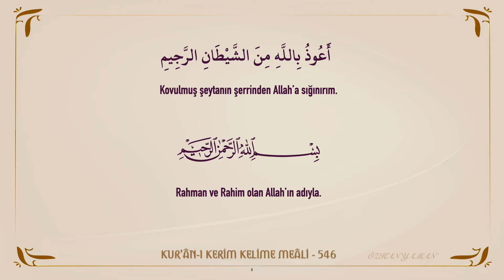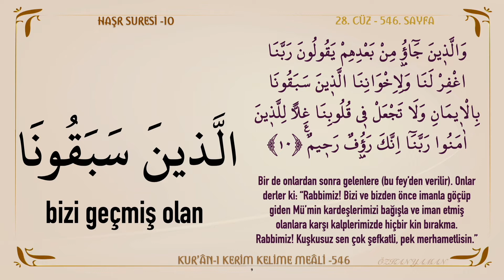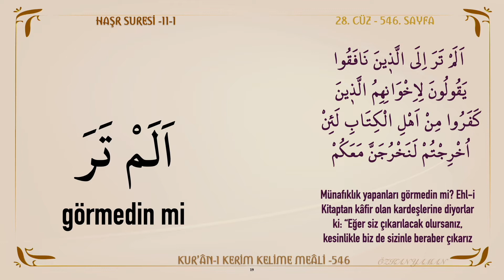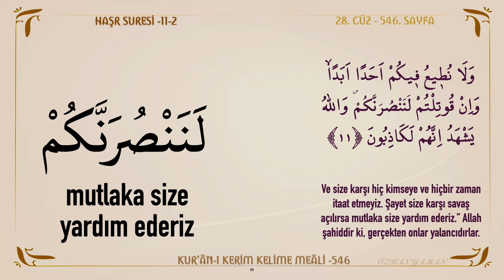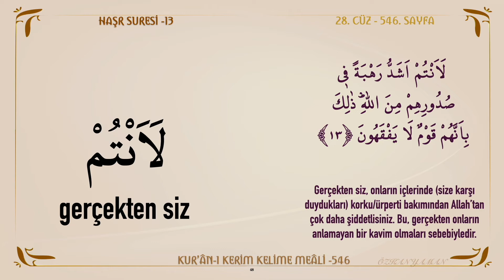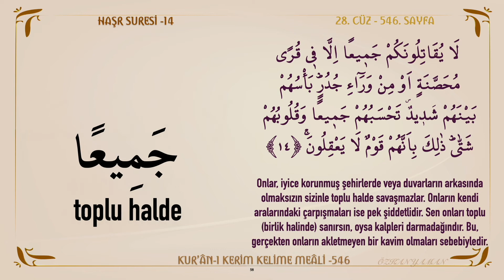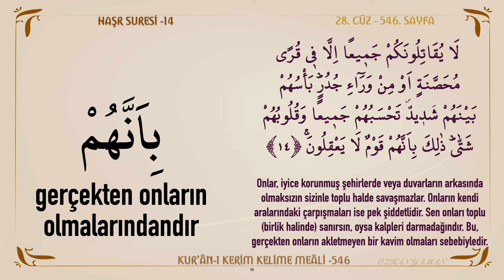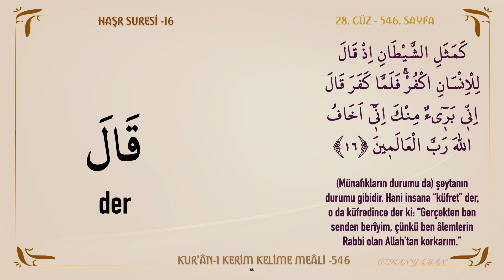KUR'AN-I KERİM KELİME MEALİ 546 | HAŞR SURESİ 10 - 16 (28. CÜZ)